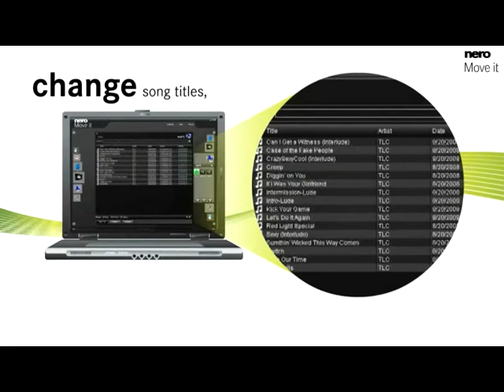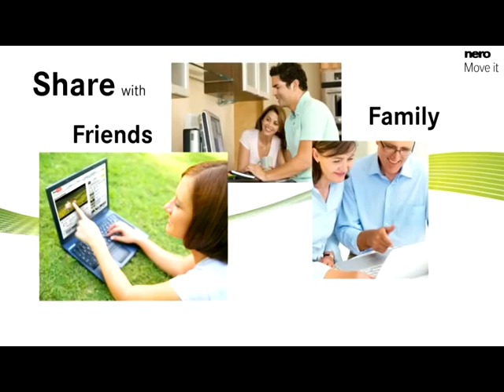Nero MoveIt Product Demonstration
Enjoy this product demonstration of Nero's exciting MoveIt product, and learn how to get the most out of it.